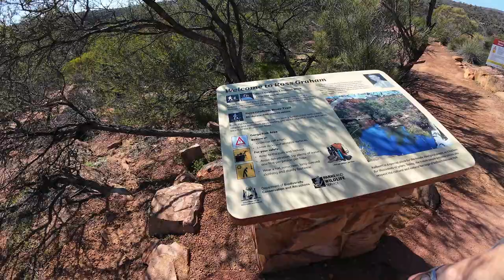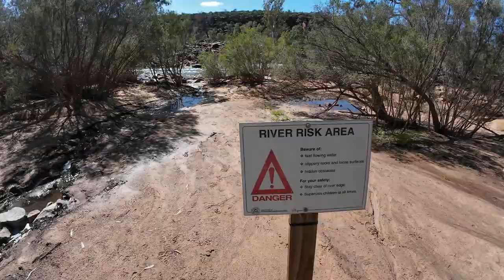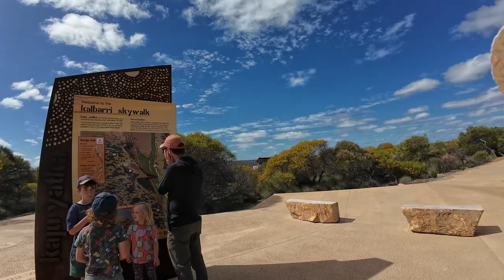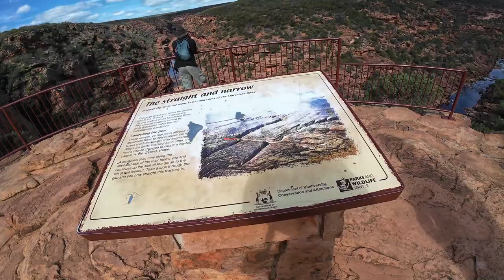Kalbarri National Park: Day 4 of Australian Road Trip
Stunning Kalbarri National Park with the brilliant red and oranges coloured gorges was an amazing Day. Kalbarri National Park is in Western Australia north of Perth. Probably best known for its natures window that overlooks the gorge below.

Also not to be missed at Kalbarri is the short Ross Graham walk down to the Murchinson River where the river is flowing fast through rocks and boulders making it a stunning view point. You also have the Kalbarri skywalks. Two viewing platforms that extend out over the gorge giving you a fantastic view over Kalbarri National Park.

My favourite part was the Z Bend Trail which gives you amazing views through the gorges of Kalbarri National Park.

We have a visitors monthly pass for the national parks of Weatern Australia which allows us entry to all the national parks in Western Australia except El Questro.

Chapters
00:00 Northampton
00:39 Kalbarri Ross Graham and Hawks Head
10:00 Natures Window
11:58 Kalbarri Skywalk
15:16 Z Bend Trail
20:21 Tudor G'Day Park

If you would like to support my channel and my future full time travels, you can support my Buy Me a Coffee Page which includes a free travel guide for Antigua and Barbuda and more guides will be added as I travel around

DJI Osmo Pocket 3 Battery Handle
DJI Osmo Action 4 Adventure Combo
Insta360 X3 360 Degree Action Camera PROFESSIONAL Kit inc: Invisible Selfie Stick + Insta360 X Series Carry Case + Lens Cap + 64GB
118 Inches/3M Selfie Stick Invisible for Action Camera

Canon EOS R6 Body Only - Full Frame Mirrorless Camera Built for Stills and Video
Canon RF 50mm F1.8 STM Lens
Canon RF-S 55-210mm F5-7.1 IS STM Lens
Spare battery - Canon LP-E6NH Battery
RF 50mm Lens Hood for Canon RF50mm

I bought this tripod for my Cannon camera. It is super lightweight and easy to use. I also use it for my action cameras all the time.
JOILCAN Camera Tripod

I use this backpack to carry all my equipment around safely.
K&F Concept Lightweight Camera Backpack for Photographers

I use this to transfer large amounts of files from my SD cards to my laptop. Note for my action cameras I always try and use the connection cables and avoid removing micro SDs. I do find this useful for my main camera cards or if the cables are not working.
SD Card Reader Micro SD Card Viewer

I love this gadget for using my action cameras on my chest or putting on windscreens etc
Snap Magnetic Mount for Gopro, Magnetic Action Camera Chest Mount Kit

Other things that I found very useful in Kalbarri:
Fly net
Mosquito bracelets